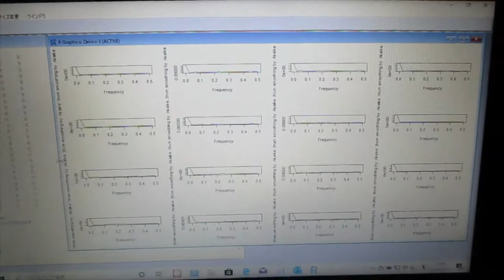‹統計的な考え方›を利用した「超音波技術（R言語）」 ultrasonic-labo